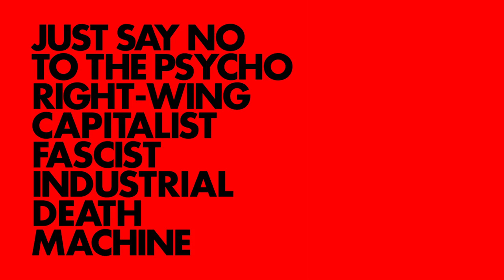GNOD - Stick In The Wheel (Track)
Track taken from the album
JUST SAY NO TO THE PSYCHO RIGHT​-​WING CAPITALIST FASCIST INDUSTRIAL DEATH MACHINE released 31st March 2017.

Artist: GNOD
Track: Bodies For Money
Album:
JUST SAY NO TO THE PSYCHO RIGHT​-​WING CAPITALIST FASCIST INDUSTRIAL DEATH MACHINE
Catalogue Number: Launch109

C+P Rocket Recordings 2017